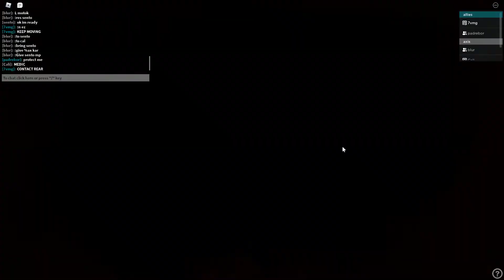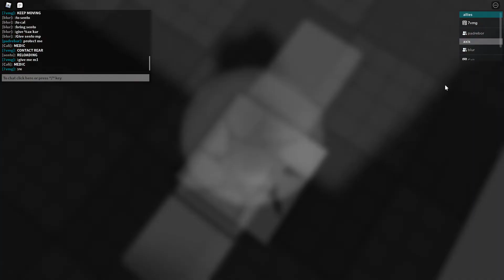synapsed ww2 gear XDD